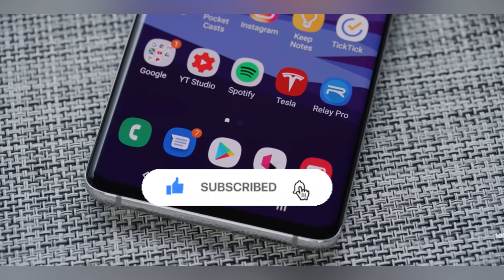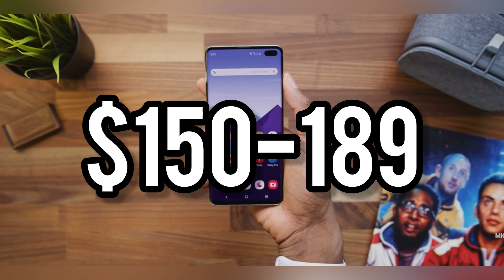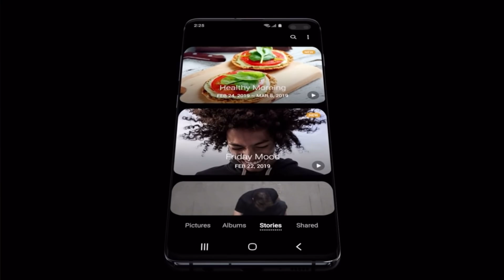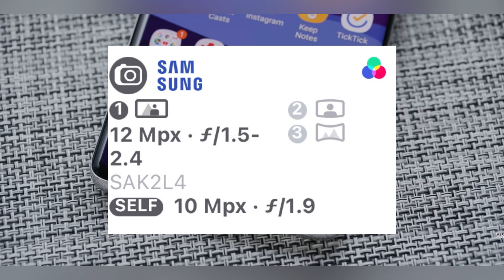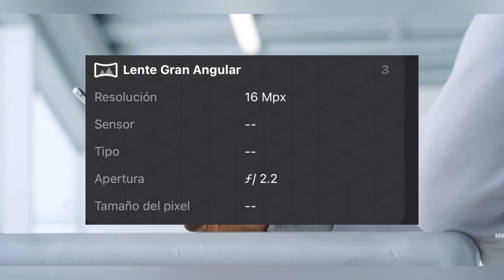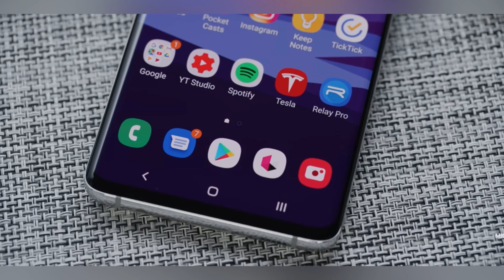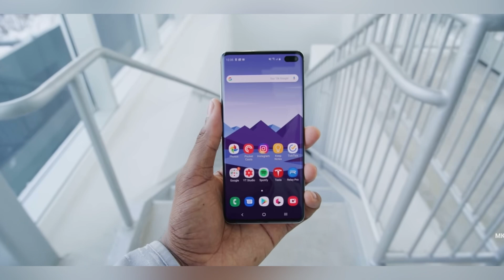Galaxy S10 Plus en 2024! ¿Aún Merece la Pena?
En este video les hablo sobre el Galaxy S10 Plus en 2024 y si merece o no la pena.

► ¡Sígueme!